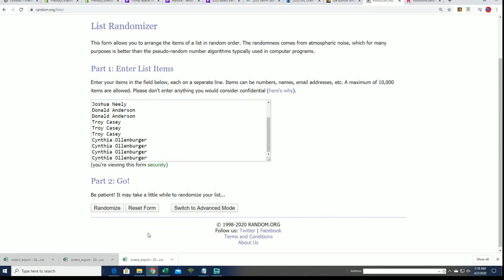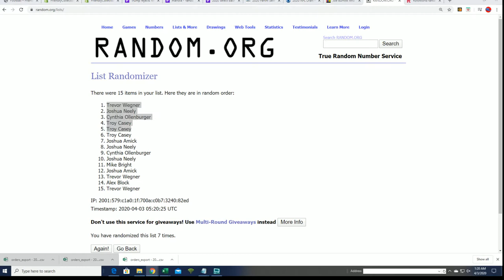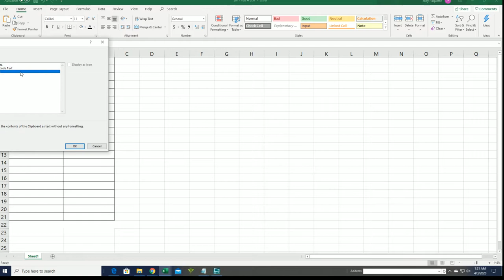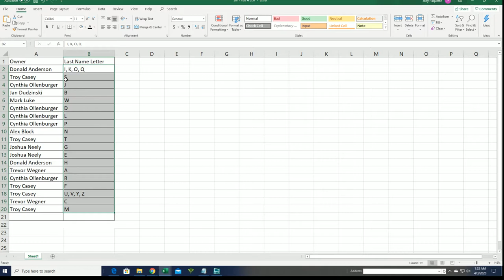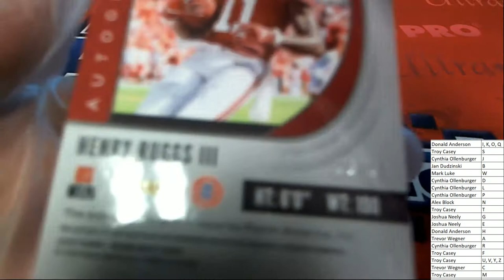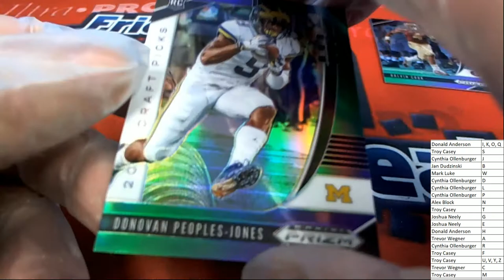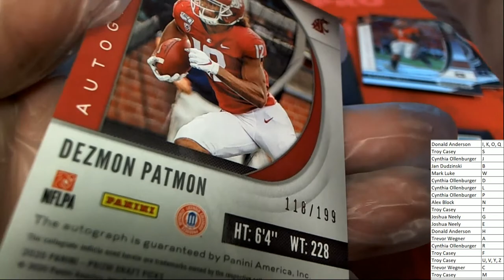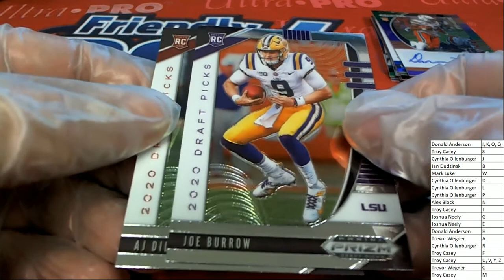PART 1 2020 Panini Prizm Collegiate Draft Picks Football Hobby ID 20PRZMDRFTFB712